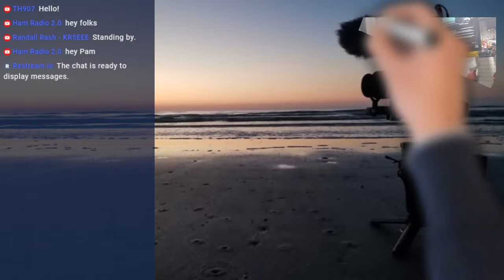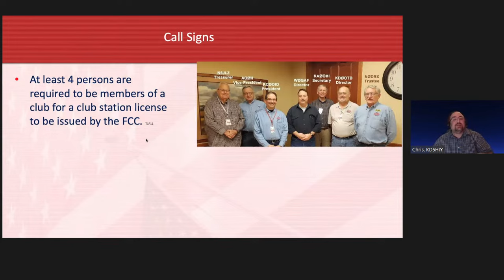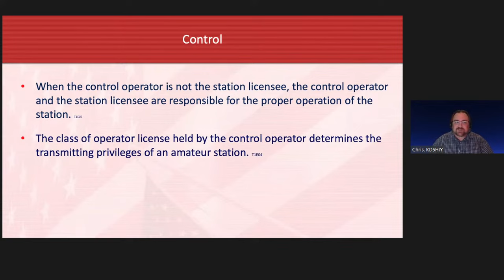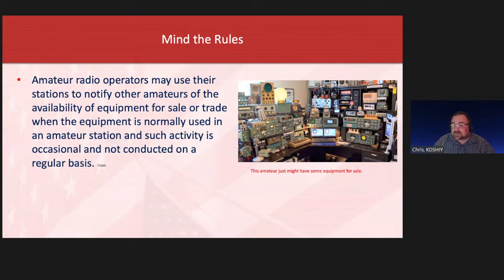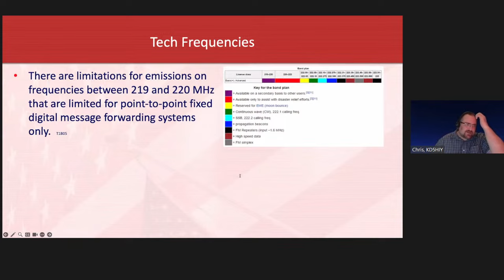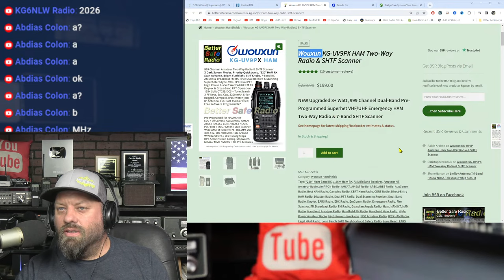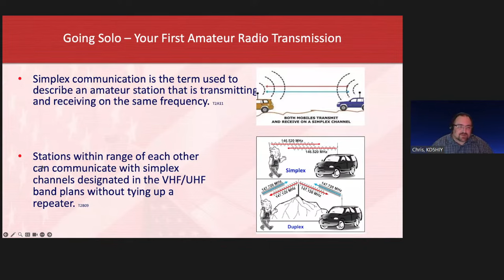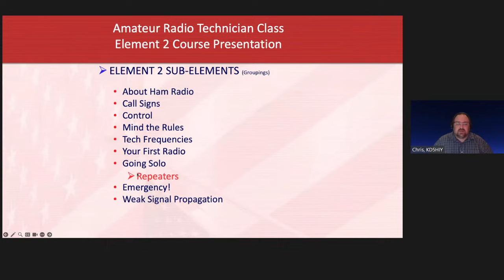Ham Radio Technician License Course 2022-2026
Ham Radio Technician Class - Presentation given by the Hurst Amateur Radio Club, W5HRC, for those interested in getting their first Ham Radio License.

This is a 3-part class for the 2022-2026 question pool.  Material follows this book